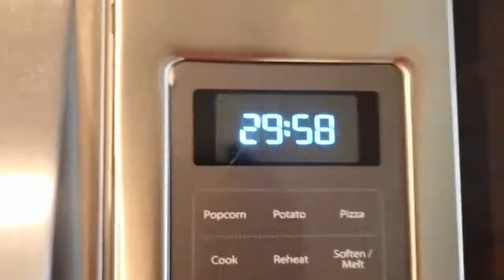Dying My Curly Hair Red Tutorial 😍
Hair details: Brazilian Deep Wave 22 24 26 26+ 20 Frontal